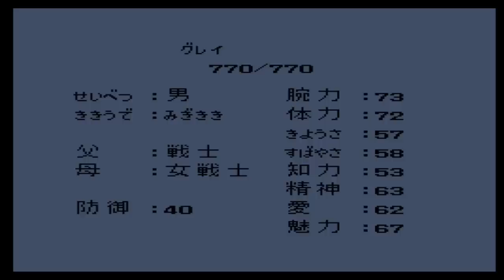【ロマンシングサガ（ＶＣ版）：実況】＃１７ 最終回：決戦サルーイン～エンディング